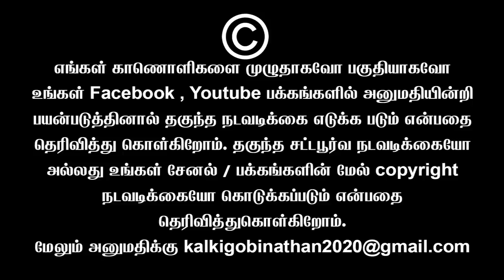அவருக்கு வேற வழி இல்ல அப்படிதான் சொல்லுவாரு | TamilKelvi Senthil Speech | Sembulam